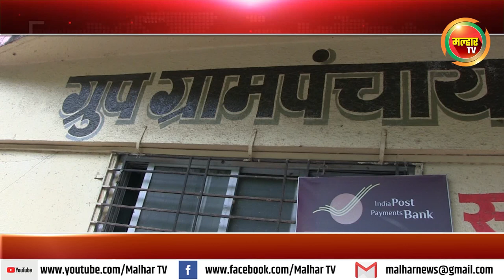चिखले ग्रुप ग्रामपंचायतीच्या उपसरपंच पदी भाजपच्या सुरेख पाटील यांची बिनविरोध निवड